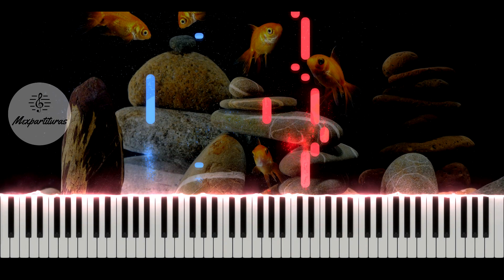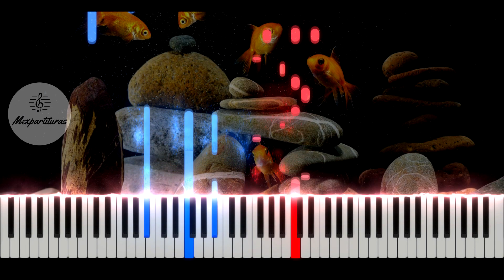Juan Luis Guerra - Burbujas de amor Piano Cover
Transcripción por: Juan Carlos Rodriguez Cerdan

Servicios:
♫ ♬ ♪ Transcripciones y digitalización de partituras.♫ ♬ ♪